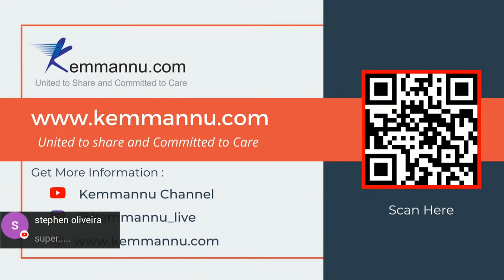Kudroli Ganesh | Magic Show | LIVE from Kemmannu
For Live Telecast and Coverage of your events contact